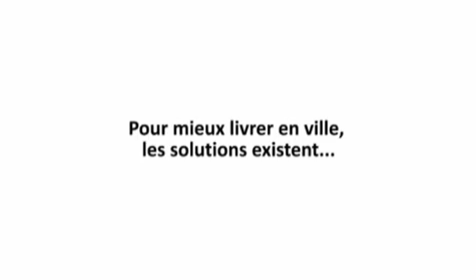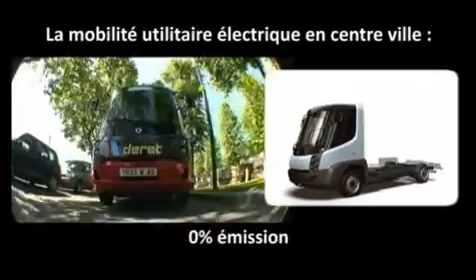ElecTruckCity, un utilitaire electrique pour livrer en ville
Le véhicule utilitaire électrique est une nouvelle solution pour rouler et livrer propre en centre-ville. ElecTruckCity vous propose de découvrir sa gamme : fourgons, plateaux, bennes, voirie. Des utilitaires professionnels, pensés par des des professionnels, pour les professionnels.